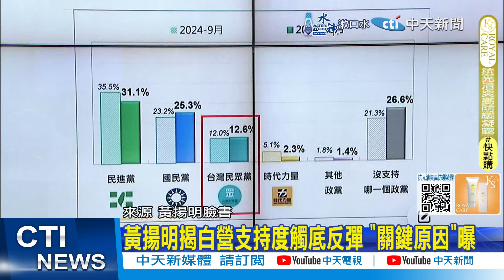【每日必看】京華城案進入關鍵一週 柯文哲羈押期滿倒數｜為"柯探父"白營雙姝再戰? 謝寒冰:搞不清楚狀況 20241021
00:00 京華城案進入關鍵一週 柯文哲羈押期滿倒數
01:00 吳順民再遭提訊 傳扣柯"冷錢包"北檢未證實
01:50 傳柯冷錢包金鑰在"橘子"那?前幕僚吐一猜測
02:20 柯找吳宗憲談USB? 柯志恩:不太可能有機會!
03:40 柯爸進加護病房 柯文哲18號傍晚戒護赴台大探視
06:22 為"柯探父"白營雙姝再戰? 謝寒冰:搞不清楚狀況